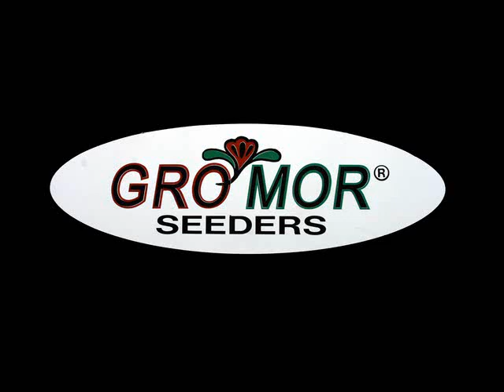mws 3 hand seeder